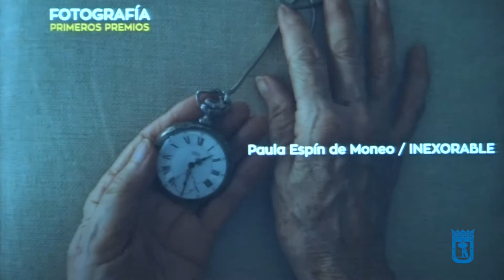Gala de entrega de premios de la XXVI edición del Certamen de Jóvenes Creadores 2017